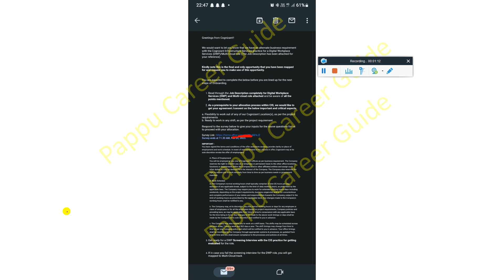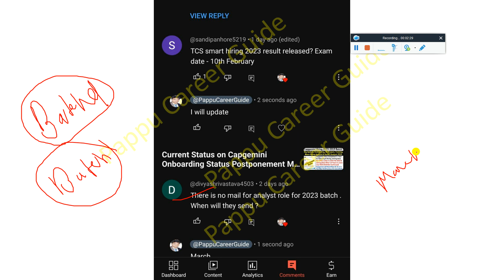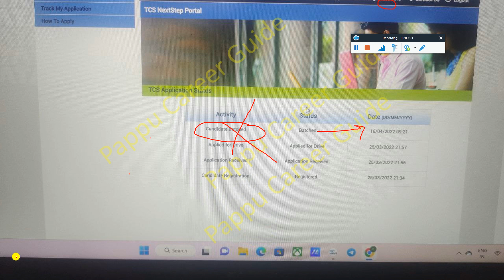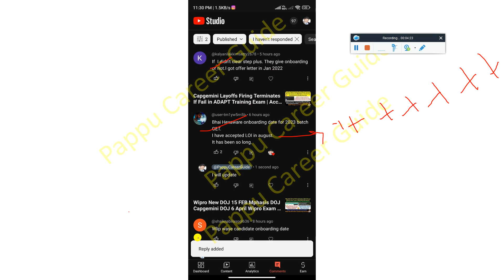TCS Smart & BPS Hiring Exam Result Announced! Batched Direct Offer Letter Hexaware Capgemini Joining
Follow for More Such Updates @PappuCareerGuide @PappuCrazyVlogs

TCS Cognizant Hexaware Capgemini, TCS Smart & BPS Hiring Exam Result Announced! Batched Direct Offer Letter Hexaware Capgemini Joining | TCS Smart & BPS Hiring Exam Result Announced
Batched Status Direct Single Round Interview | Still Showing Batched Status is there any Chance for Receiving TCS Offer Letter? | Capgemini 2023 Analyst Joining Date? | TCS Offer Letter Update 2023-21 Batch | Hexaware Joining Date for 2023 Batch? | Fail in Step Plus Exam Onboarding Cancel | Next Update After Completing of Profile Screening Process Direct New Job Role Onboarding Survey - Must Watch

✨ Hashtags ✨